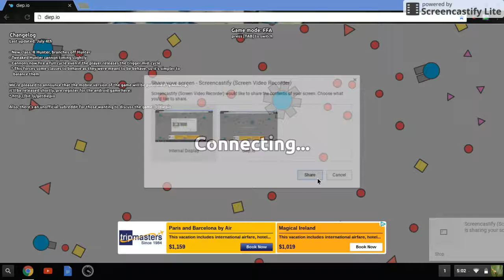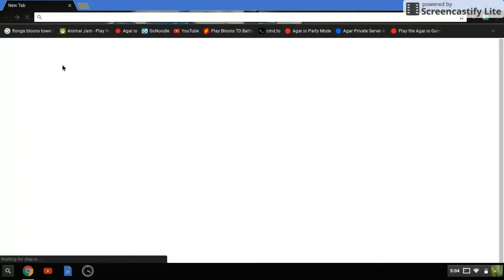Becoming the Mothership| diep.io | Give away!